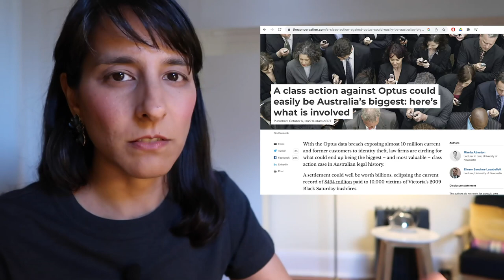SATURN 2023, 2024, 2025 // Vedic Astrology Outlook All Signs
02:34   Saturn in Aquarius, for the Collective 18 Jan 2023 to 30 Mar 2025
11:52   How this effects us individually?
24:46   Sade Sati – who's in, who's out?
27:49   Bill Gates prediction, watch original video here:

MOON / ASC / SUN // ARIES 31:30 // TAURUS 36:16 // GEMINI 40:18 // CANCER 44:11 // LEO 51:14 // VIRGO 56:25 // LIBRA 1:00:02 //  SCORPIO 1:03:40 // SAGITTARIUS 1:08:41 // CAPRICORN 1:12:48 // AQUARIUS 1:17:02 // PISCES 1:22:25 //

// BROWSE MY CARD SHOP! //